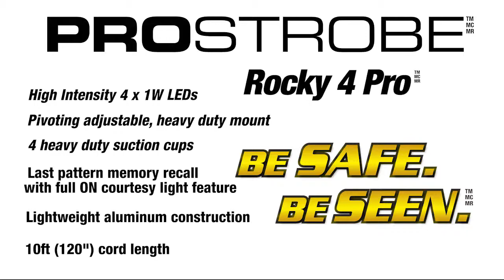Prostrobe by Alpena Rocky 4 Pro Windshield Safety LED Light Product Highlight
Outfit your vehicle with the latest in LED strobes!
- Available in amber and white
- 26 flash patterns
- High Intensity 4 x 1W True Power™ LEDs
- Pivoting adjustable, heavy duty mount
- 4 Heavy duty suction cup mount
- Last function memory recall
- Full ON Courtesy light feature
- Increases safety on job sites and roadside stops
- Great for day and night visibility! Suitable for delivery, landscape, snow removal, construction, building maintenance vehicles, and more
- Easy 12-24V cigarette plug installation
- 10ft (3m) cord length
- 3 year LED Warranty

A L P E N A

Be sure to tag us in your LED builds and adventures @alpenaautomotive for the chance to be featured and called out on our profile! Tagging us also gives you the chance to become a brand partner and receive free Alpena products.

Alpena is a 45-year-old North American family-owned company that strives to go above and beyond to offer the best experience for our customers and consumers.​

​By building strategic partnerships, we have become a preferred vendor with some of the world's top retailers including Walmart, AutoZone, Advance Auto Parts, Amazon, Canadian Tire, Costco., and more! ​Today you can find our products in over 20,000 stores across North America.